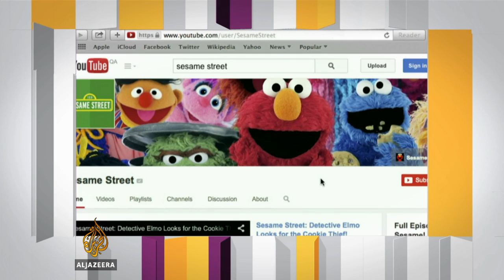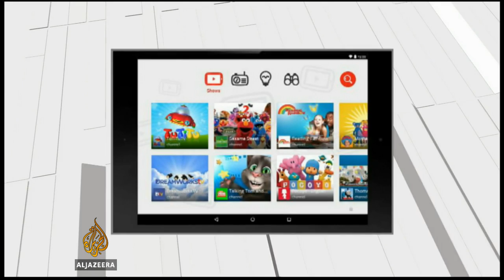Will YouTube profit from the new children app?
YouTube is launching a new application that will show content suitable for children and help parents controls what can be seen on the Internet.